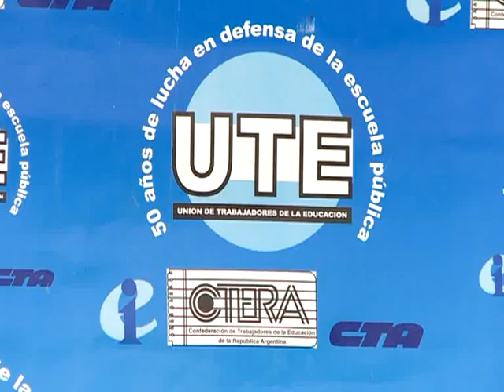Gremios repudiaron sanciones contra docentes porteños por parodiar a Macri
Sindicatos docentes de la ciudad de Buenos Aires realizaron un acto de repudio y estudian medidas de fuerza tras la sanción dispuesta por el gobierno porteño contra seis maestros por parodiar a Mauricio Macri.  Leer más
Seguinos: